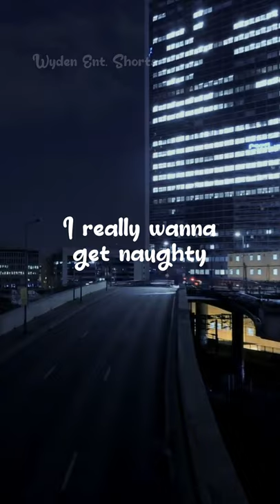Amaarae - Sad Girlz Luv Money (I really like your body)